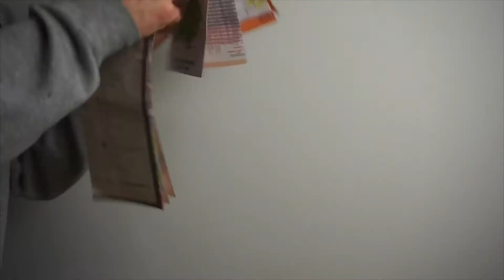my FIRST engineering internship!! | Review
Review of my first engineering internship.